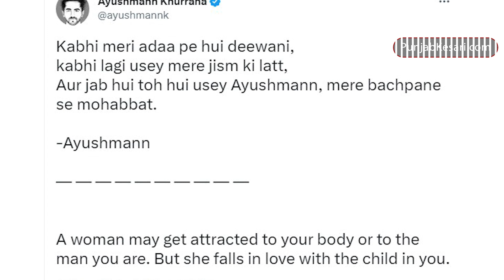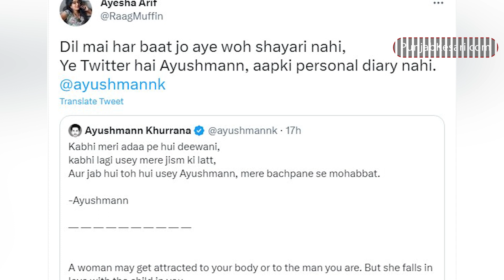अपने शायराना अंदाज़ के लिए ट्रोल हुए Ayushmann Khurrana, एक्टर के जवाब पर फिदा हो गए फैंस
Bollywood's multi-talented actor Ayushmann Khurrana was recently showcasing his talent on Twitter but doing so cost him dearly. Actually, apart from acting, Ayushmann is also very fond of doing poetry. Actor is often seen doing poetry on social media. Recently once again something similar was seen when Ayushmann Khurrana spoke his heart out in a poetic way on Twitter. But this time the actor got trolled for doing so. The most important thing is that the person who trolled Ayushmann also took the support of poetry during this.